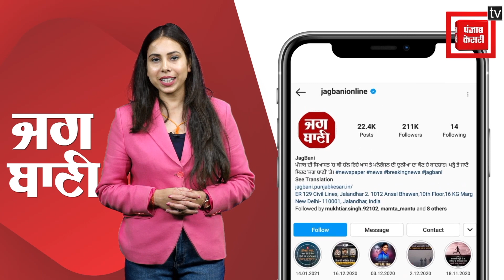ਦੇਖੋ ਨਾਭਾ ‘ਚ ਕਿਵੇਂ ਹੋਈ ਖੂਨੀ ਝੜਪ, ਨੌਜਵਾਨਾਂ ਨੇ ਸ਼ਰੇਆਮ ਨੌਜਵਾਨ ‘ਤੇ ਬੋਲਿਆ ਹਮਲਾ, ਦੇਖੋ CCCTV